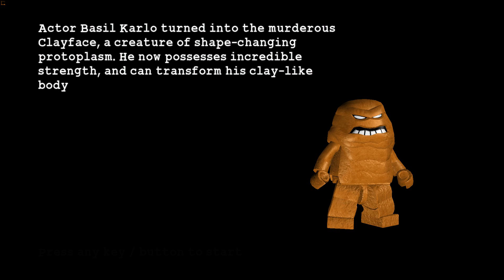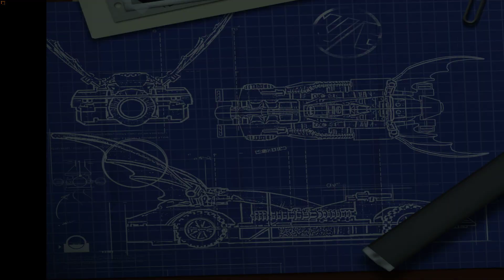Gameplay Story Mode LEGO Batman Part 1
9/10
Steam
4.1/5
Emulator Games
97% liked this video game.
Lego Batman: The Videogame is an action-adventure video game developed by Traveller's Tales and released by Warner Bros. Games in 2008. The game is similar to the LEGO Star Wars series and LEGO Indiana Jones, both based on the LEGO toy series. Wikipedia
Platforms: Wii, Microsoft Windows, Xbox 360, Nintendo DS, Mac OS, Mac OS Classic
Genres: Action and adventure video game, MORE
Developers: TT Games, Traveller's Tales, TT Fusion, Robosoft Technologies
Designers: Jon Burton, Arthur Parsons
Studios: TT Games, Warner Bros. Games, Feral Interactive
Initial release date: September 23, 2008
Series: LEGO Batman